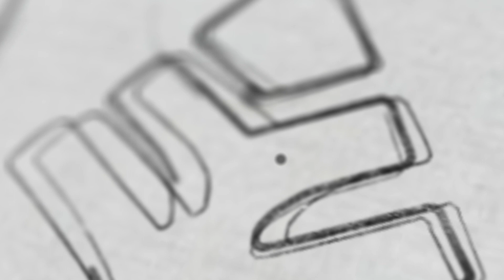JEE MAIN 2022 EXAM DATES ANNOUNCED | XYLEM JEE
JEE EXAM DATE 2022 LATEST NEWS IN MALAYALAM | JEE EXAM DATE 2022 APPLICATION FORM | JEE MAIN 2022 | JEE EXAM DATE 2022 LATEST NEWS IN MALAYALAM | JEE EXAM DATE 2022 APPLICATION FORM

Complete learning application in Malayalam for NEET/JEE/KEAM,+1 and +2

JEE MAINS 2021 is done. Students are eager to know the updates of JEE Mains 2021. Xylem is firing up the xylem courses for JEE MAINS 2021/Advanced and JEE 2022.  JEE Mains 2021 classes are available in recorded format in  Xylem. Xylem conducts JEE Mains 2021 question discussion sessions to better prepare students for JEE Mains 2021.

JEE Main 2022 - National Testing Agency (NTA) will conduct the JEE Main 2022 exam in four sessions - February, March, April, and May. The JEE Main 2022 registration process will commence tentatively in November on jeemain.nta.nic.in.

Candidates who will successfully register for NTA JEE Main 2022 will be able to download the admit card from the official website. Before filling out the application form, students are advised to check the eligibility criteria laid down by the NTA. Qualified students will be eligible to participate in the counseling process for admission into engineering colleges accepting JEE Main scores. JEE Main 2022 paper 1 is conducted for admission into the undergraduate engineering programs in 31 NITs, 25 IIIT, and 28 GFTIs, while paper 2 is held for BArch/ BPlan admissions.